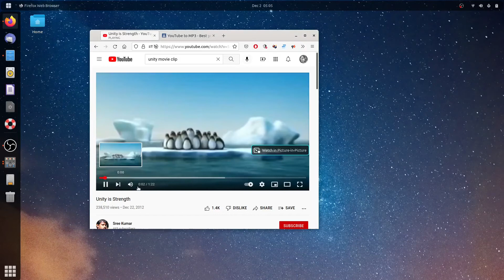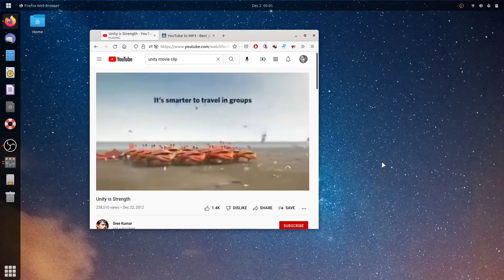HOUSE KOMPLETION 2021 (LET LOVE LEAD) -- NM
HOUSE KOMPLETION 2021 (LET LOVE LEAD) -- NM ...Thank You God...love...Boss...let thy will be done on earth as is in heaven...lol